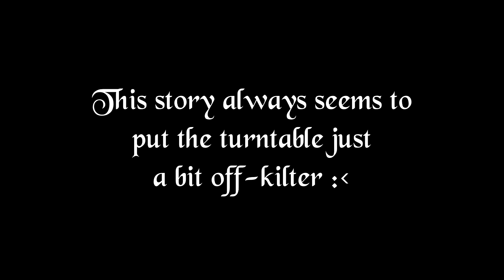Cant [Month of Macabre 2018] [Horror]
“There's an old book that's falling apart. Twilight wants to copy it down to preserve it. But it needs to be as accurate and precise as possible, to preserve the state of the original. That shouldn't be too hard. After all, it's not like the text will change whenever she looks away.
Right?”

* * * MUSIC CREDITS * * *
Myuu:

* * * SOUND CREDITS * * *
Freesound: